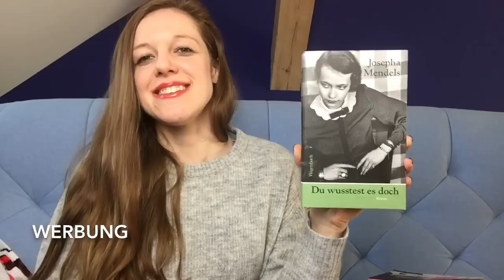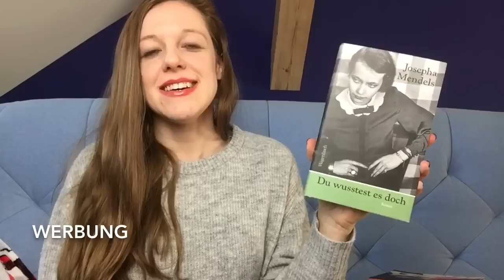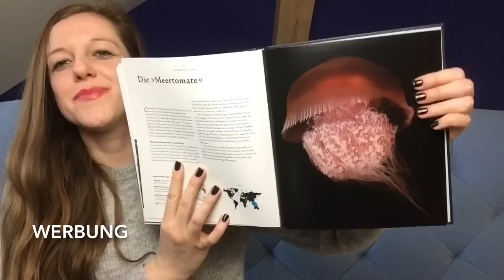FemLit // TAG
Die Fragen:
1. Dein liebstes von einer Frau geschriebenes Buch, was du im letzten Jahr lasest
2. Eine Autorin, über die nicht genug Leute sprechen
3. Dein Liebster historischer Roman einer Autorin (Setting: vor 1950)
4. Ein Sachbuch einer Autorin
5. Das Buch einer Schriftstellerin, das dir die Augen öffnete
6. Ein LGBTQ+ Buch einer Autorin
7. Ein empfehlenswertes Debüt
8. Ein Zitat aus einem Gedicht einer Autorin
9. Die Biografie oder Memoiren einer bemerkenswerten Frau
10. Deine Lieblingsautorin, die einer anderen Ethnie angehört als du selbst
11. Eine Autorin, die aus den Naturwissenschaften kommt
12. Ein Buch einer Autorin über psychische Probleme (mental illness)

Alle Fragen hat sich Literaturlärm ausgedacht 😊

Einladen zu diesem Tag möchte ich:
Nicole liest so gerne
Melanie liest
Jennys Lesestoff
schwarzaufweiss
Senf dazu?